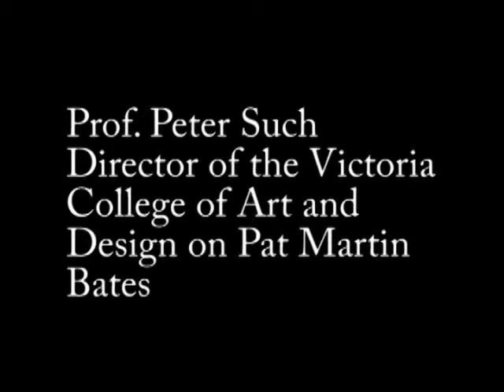Prof. Peter Such Director of the College of Art & Design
Prof. Peter Such
on Pat Martin Bates a prestigious Canadian printmaker